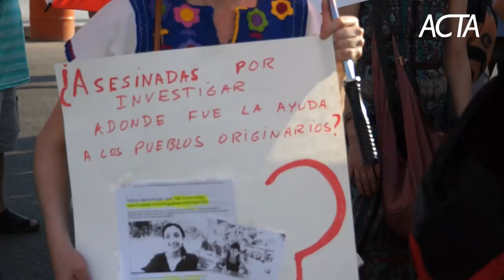Pueblos Originarios en Buenos Aires para terminar con la violencia y el abandono estatal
El 24 de enero de 2013 organizaciones de pueblos originarios dieron una conferencia de prensa en la sede de la CTA y por la tarde, acompañadas por organizaciones sociales, se dieron cita en el centro de Buenos Aires para reclamar ante el abandono del estado y por la escalada de violencia que se descarga sobre sus integrantes.